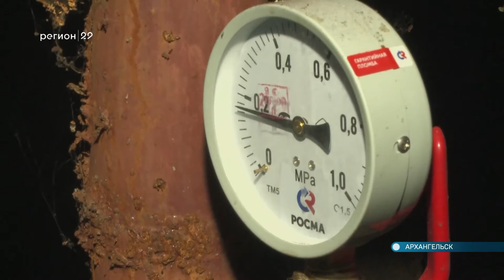25.02.2021 Счета за тепло обсудили на планёрке губернатора